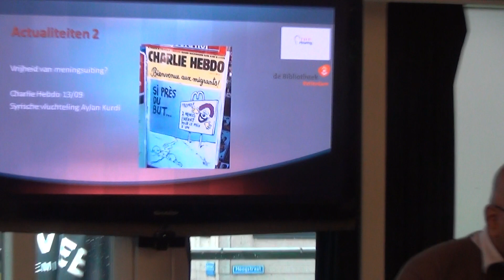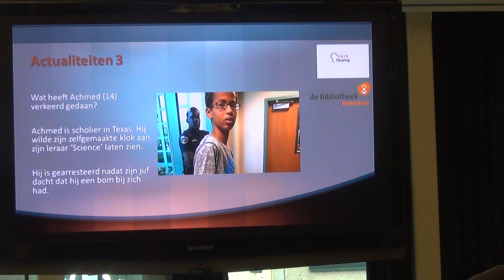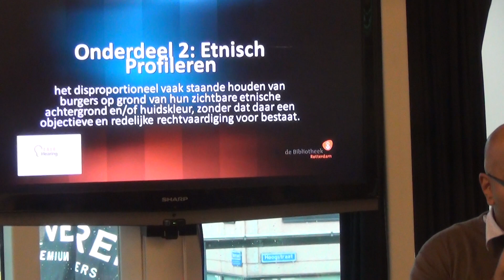04 16 49 Jongerendebat Centrale bieb Rotterdam 2015 do 17 09 15 S1 004